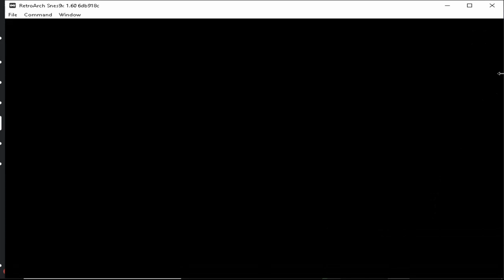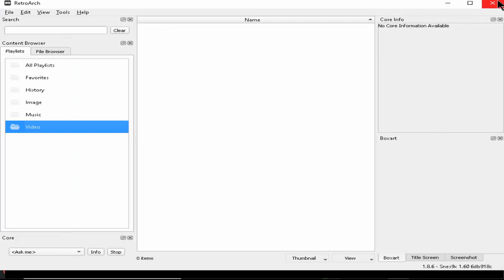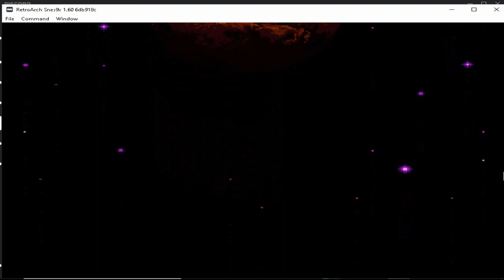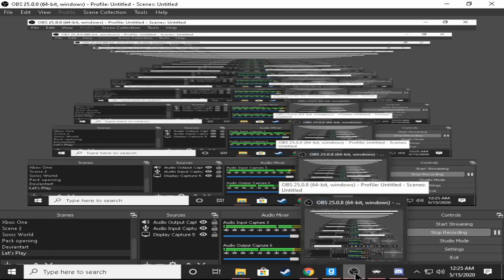Shadow Plays Super Metroid (Ft. Sally and Knuckles)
Today we start a new Let's Play series as Samus Aran lands on Planet Zebes to save the last remaining metroid in existence from Ridley her arch nemesis!!! Enjoy.
Shadow as Himself
Knuckles as Himself
Sally as Herself